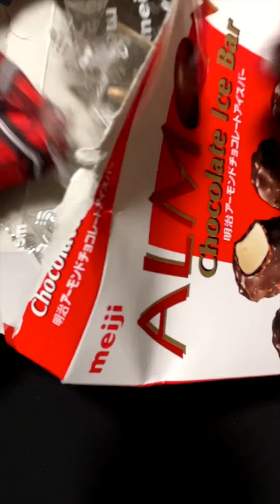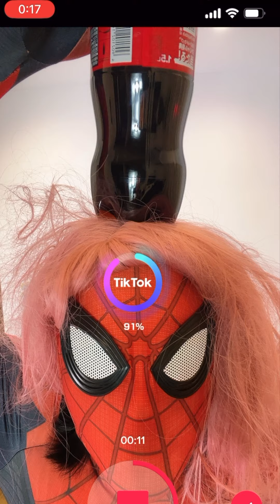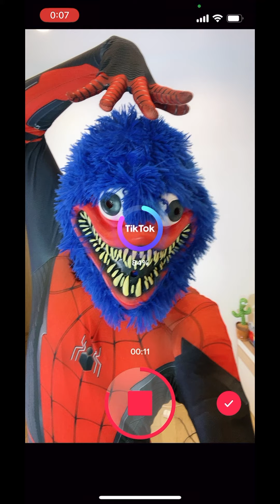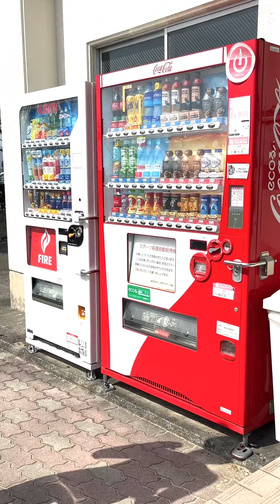Spider-Man Funny Video😂😂😂